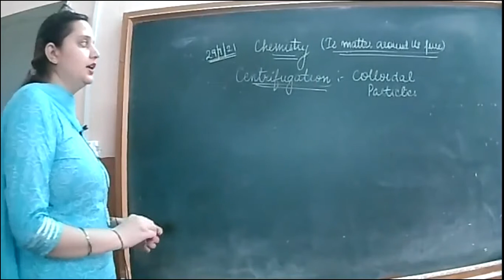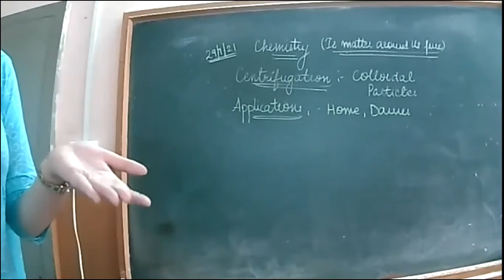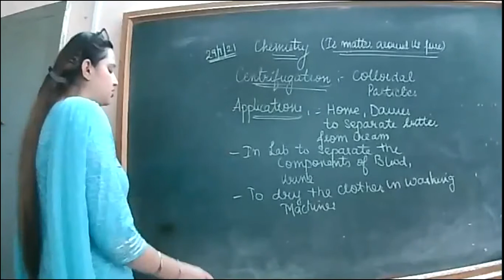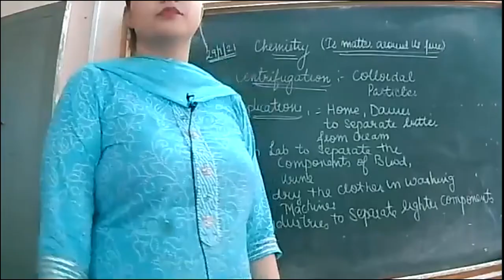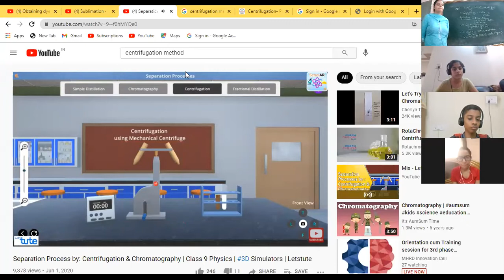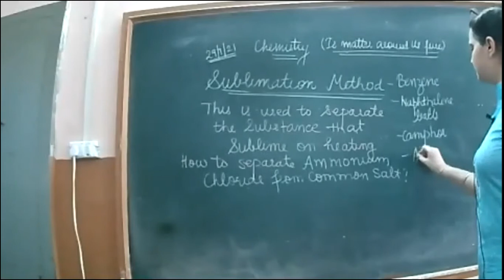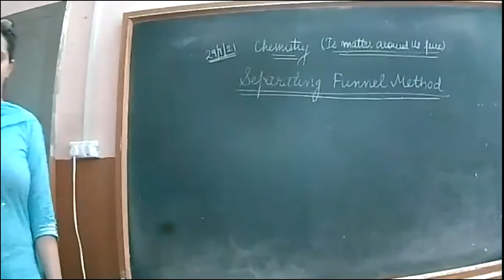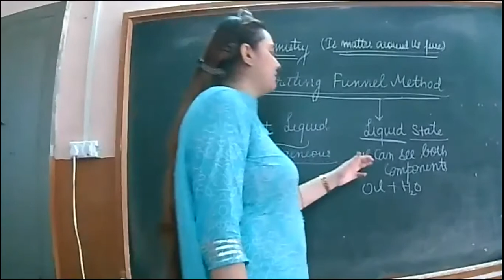29 7 21 class 9A B SEPARATING TECHNIQUES CHEMISTRY